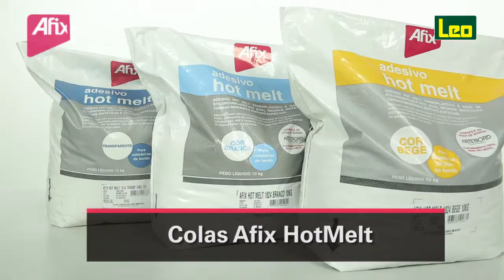Diferença entre colas para coladeira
Colas Afix Hotmelt - confira as diferenças entre a Afix Hotmelt Bege, Branca e Transparente e escolha o produto mais adequado para o seu trabalho